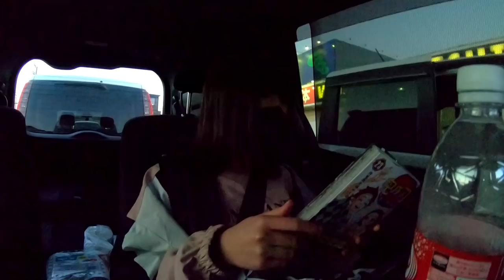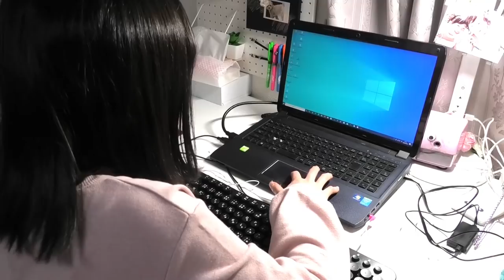【ルーティーン】平日の放課後ルーティン！ちょっとだけ忙しい日の過ごし方！おでかけ(鬼滅の刃23巻)＆タルトづくり＆ボイトレ♪(前編)